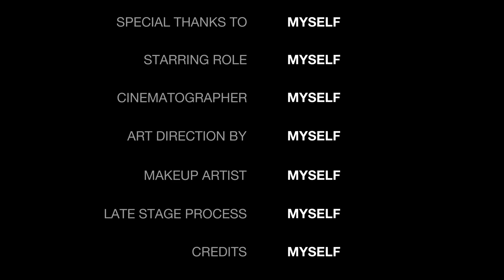Reacting to *CREEPY* Tiktok Halloween Makeup Transformations || DollyPutul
Video Credit @Tiktok New See